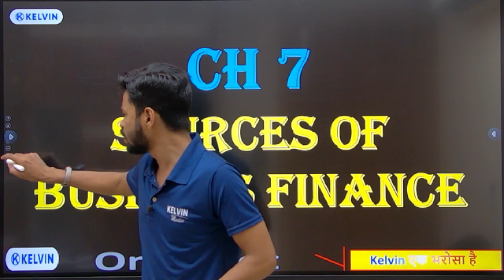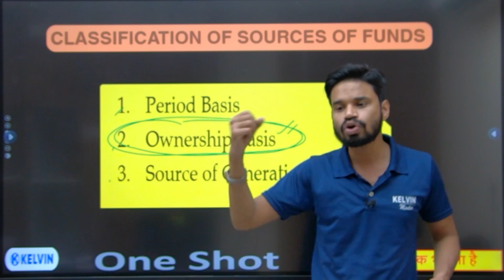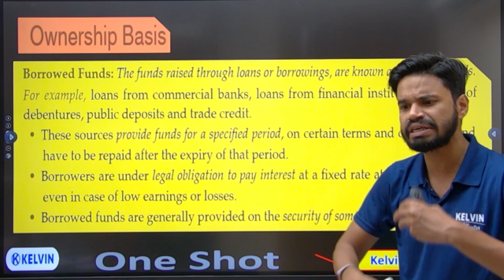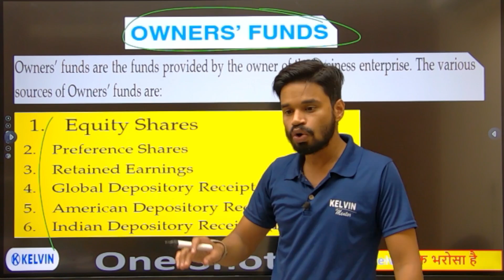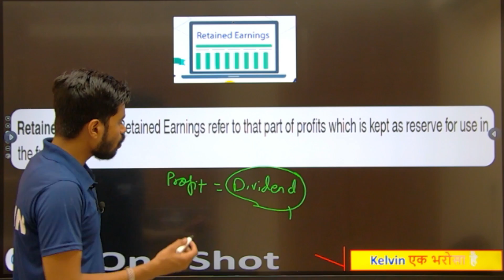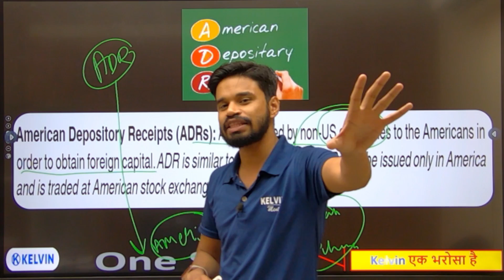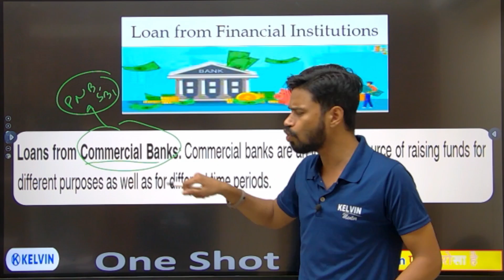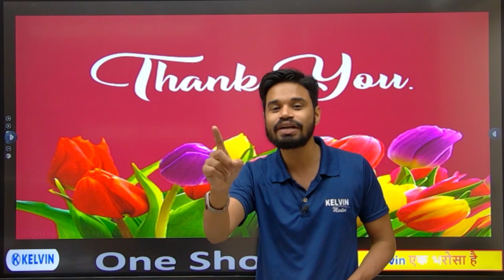SOURCES OF BUSINESS FINANCE Chapter | One Shot in 35 Minutes ⌚ | Class 11 Business Studies KELVIN